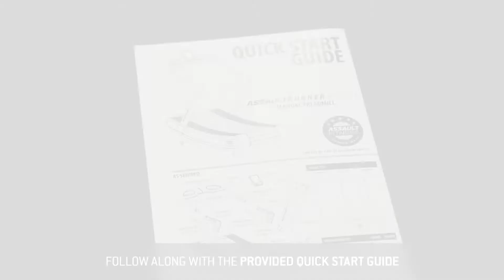Assault University: AssaultRunner Elite Unboxing and Assembly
The proper procedures to unpack and assemble the AssaultRunner Elite, including step-by-step instructions.